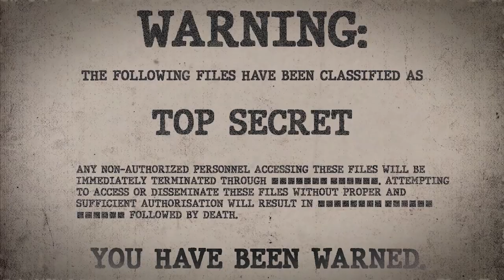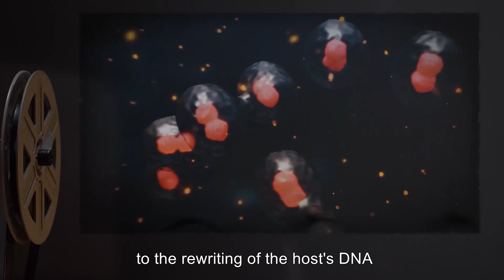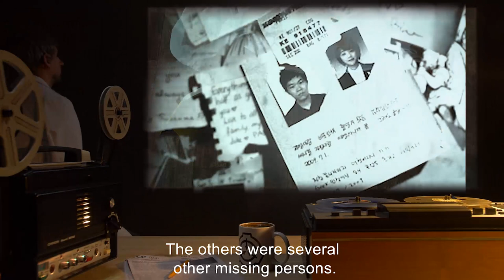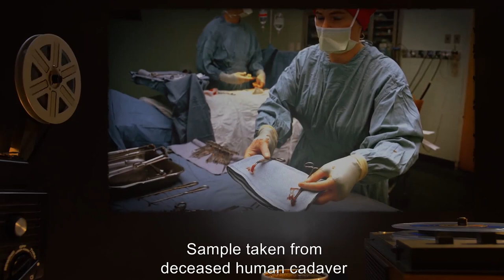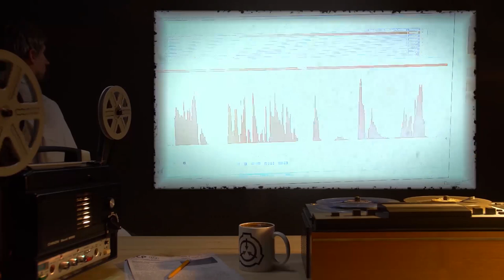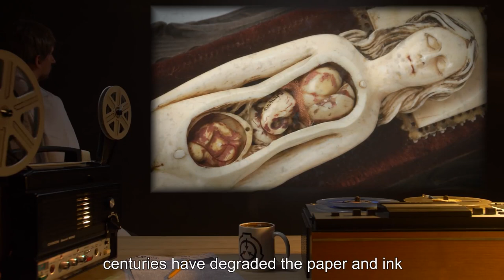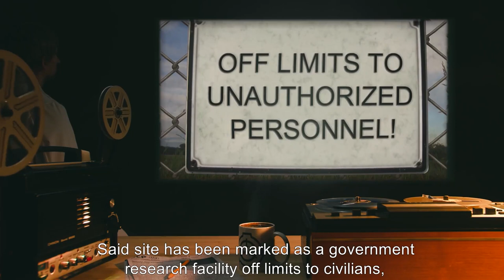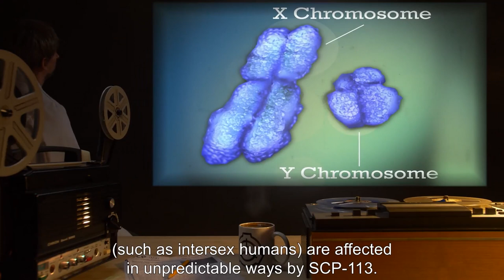Body Altering SCPs (SCP Orientation Compilation)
This is a selection of some of the Most Horrifying Body-Altering SCPs kept in containment by the SCP Foundation.

In this compilation you will see the following SCPs:

00:00:00 SCP-008 is a Euclid Class entity also known as Zombie Plague
00:03:57 SCP-016 is a Keter Class entity also known as Sentient Micro Organism
00:11:42 SCP-010 is a Safe Class entity also known as Collars of Control
00:15:40 SCP-021 is a Safe Class entity also known as Skin Wyrm
00:20:05 SCP-034 is a Safe Class entity also known as Obsidian Ritual Knife
00:28:23 SCP-040 is a Safe Class entity also known as Evolution's Child
00:35:52 SCP-051 is a Safe Class entity also known as Japanese Obstetrical Model
00:43:58 SCP-059 is a Keter Class entity also known as Radioactive Mineral
00:49:52 SCP-065 is a Euclid Class entity also known as Destroyed Organic Catalyst
00:54:26 SCP-113 is a Safe Class entity also known as The Gender-Switcher